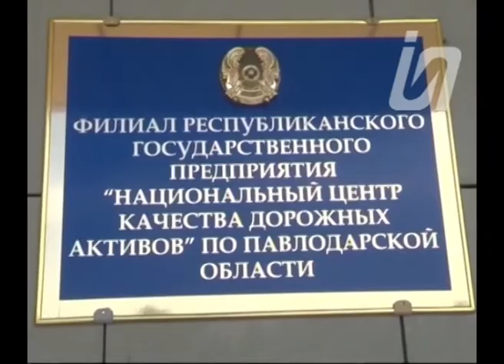Дорогу вблизи Экибастуза залатали с технологическими нарушениями 28.05.20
Это подтвердили лабораторные исследования. Напомним, на ямочный ремонт 23 километров магистрали ГРЭС-1 — Бескамыс было потрачено 300 миллионов тенге. Но всего за 2 года асфальтобетонное покрытие пришло в негодность.